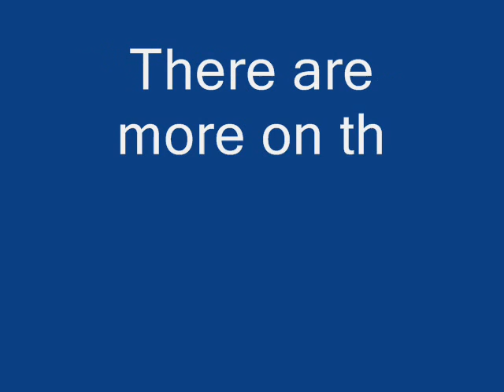Splendid and Flippy drawn by me!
Flippy and Splendids drawn by ME!